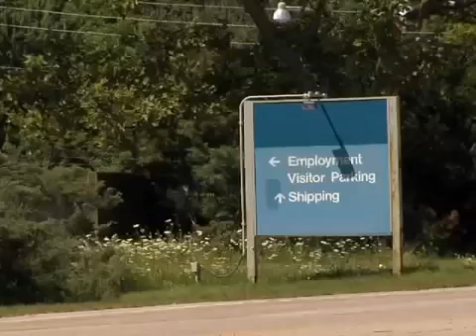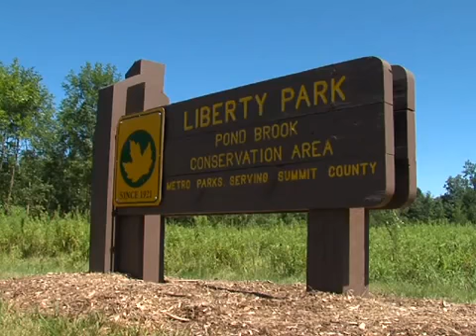Twinsburg Chrysler Plant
Indiana Bats may stop a new plant from coming to Twinsburg.